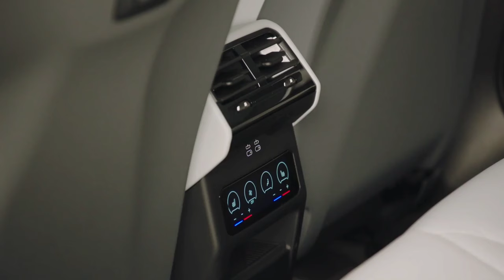The All New 2025 BMW 5-Series Touring & i5-Series Touring - Next Level New BMW Top Mode!